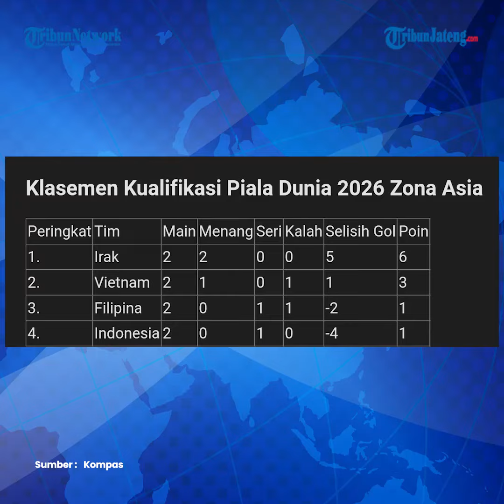Timnas Indonesia Vs Vietnam Kualifikasi Piala Dunia, Garuda Bidik Kemenangan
Timnas Indonesia akan melakoni laga menghadapi Vietnam dalam putaran kedua Kualifikasi Piala Dunia 2026 Zona Asia.

Kemenangan wajib digapai skuad Garuda guna menjaga asa lolos ke babak selanjutnya.

Timnas Indonesia lebih dahulu menjamu Vietnam di Stadium Utama Gelora Bung Karno (SUGBK), Jakarta, pada Kamis (21/3/2024) pukul 20.30 WIB.

Selanjutnya, giliran Asnawi Mangku Alam Cs yang bertandang ke markas Vietnam di Stadion Nasional My Dinh pada Selasa (26/3/2024) pukul 19.00 WIB.

Editor : Yga